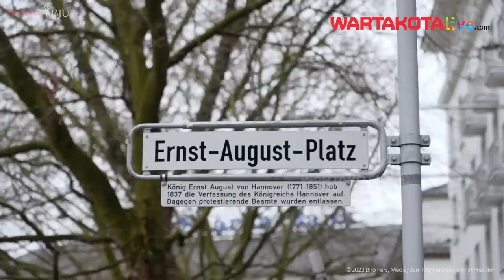Presiden Jokowi Sapa Masyarakat Indonesia di Hannover Jerman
WARTAKOTALIVE.COM, Jerman - Mengawali kunjungan hari kedua di Hannover, Jerman, pada Minggu, 16 April 2023, Presiden Joko Widodo jalan pagi dan sapa masyarakat Indonesia yang berada di sekitar hotel tempatnya bermalam.

Sekitar pukul 10.40 waktu setempat (WS) atau 15.40 WIB, Presiden Jokowi tampak berjalan keluar dari hotel didampingi Menteri BUMN Erick Thohir, Menteri Investasi/Kepala BKPM Bahlil Lahadalia, Sekretaris Kabinet Pramono Anung, dan Duta Besar RI untuk Jerman Arif Havas Oegroseno.